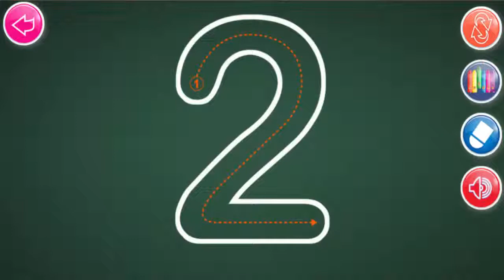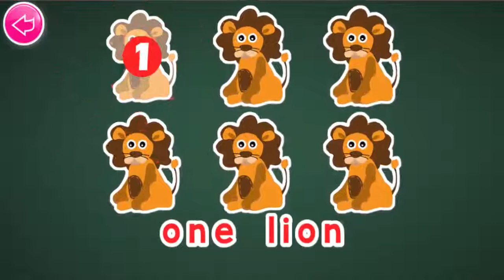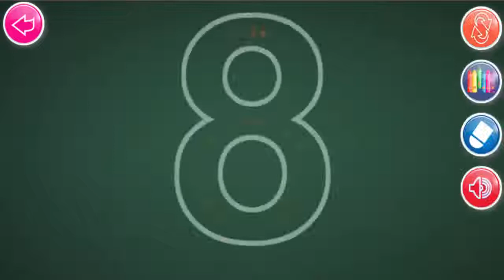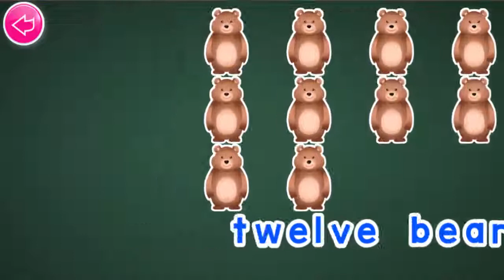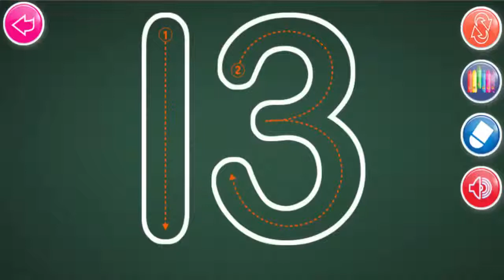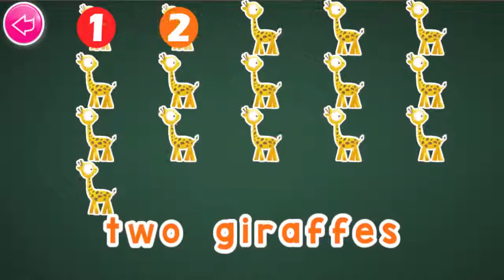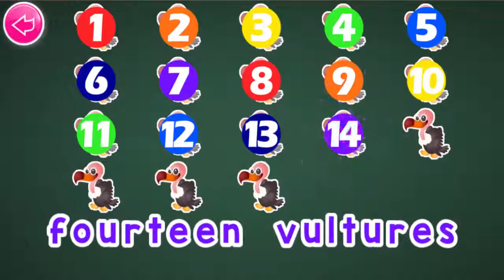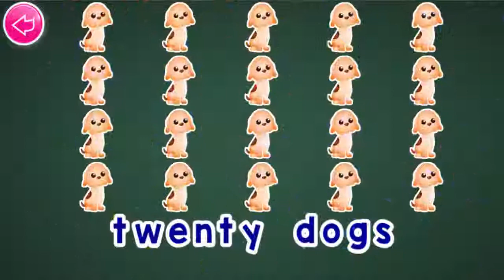Endless Numbers counting 1 to 20 Learn 123 number for kids ABC 123 Writing Coloring Book